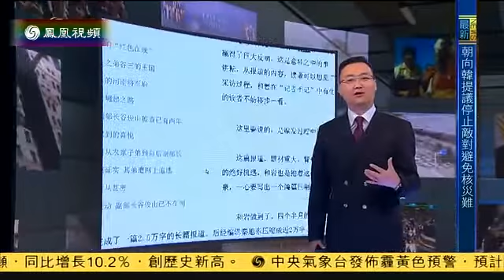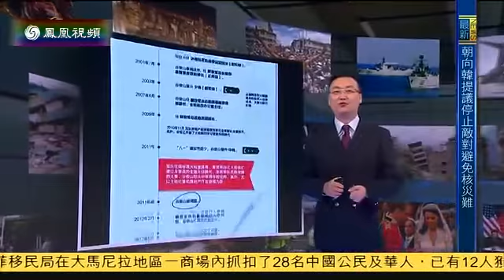谷俊山贪腐事件已查两年 为"迟到的喜悦"